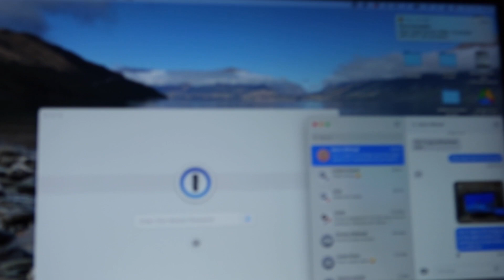VLOG :7th October, 2021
Not feeling the best today but I head out for a appointment, do a bit of cleaning and share our latest travel plans.